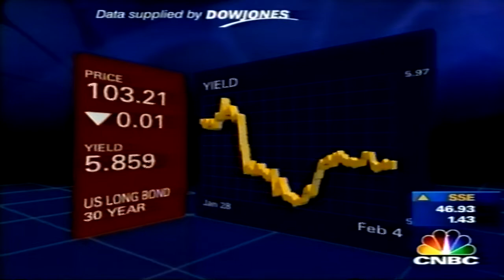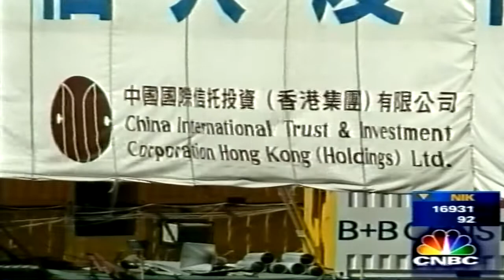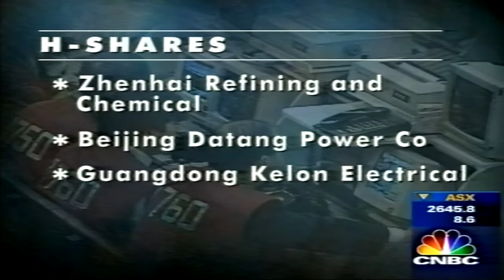CNBC ABN Philip Chan of Shenwan Hongyuan talking w Phyllis Fang about Red Chips&H shares 3Feb1998